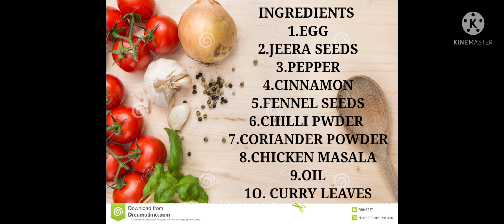EGG CHUKKA || EASY RECIPE ||PEACOCK TINY FOODS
Next video on Monday afternoon don't miss it 😉😉